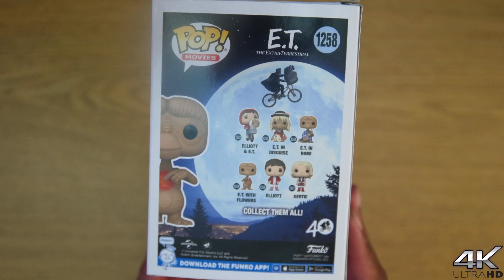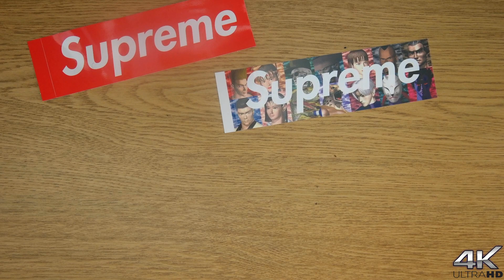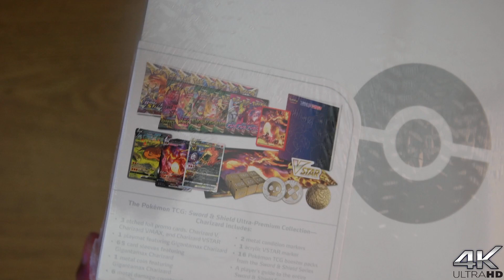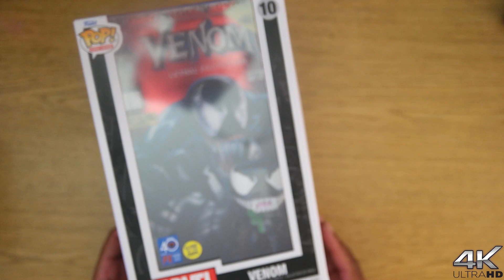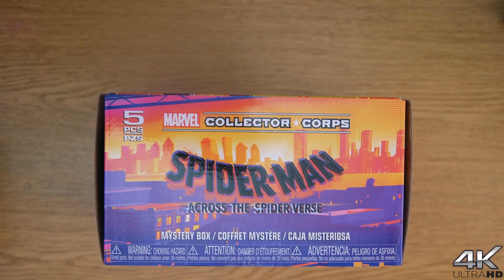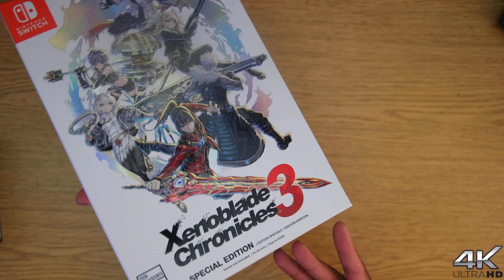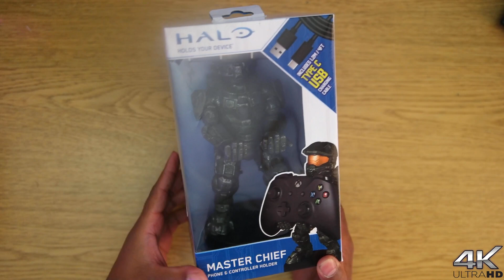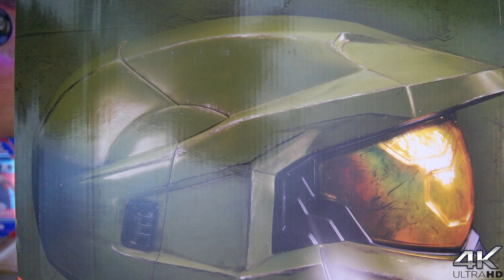ASMR SCOOP | EPISODE 2 | POKEMON | FUNKO POPS | SPORTS CARDS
ASMR SCOOP | EPISODE 3 | POKEMON | FUNKO POPS | SPORTS CARDS